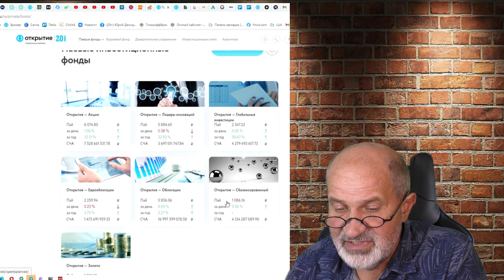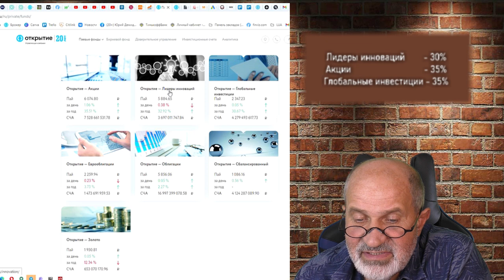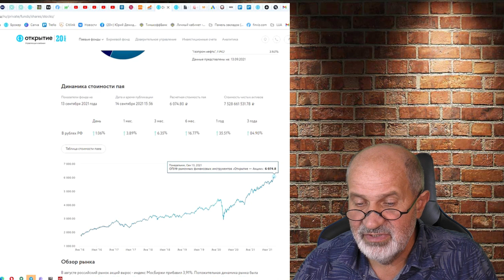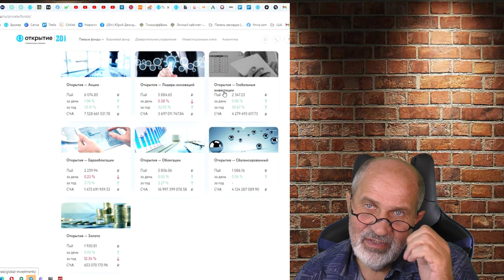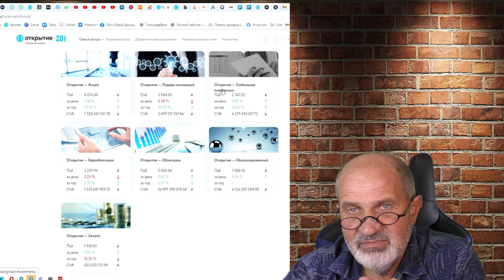Инвестиции для пенсионеров.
Фондовый рынок даёт огромное разнообразие вариантов для инвестирования. Это не только трейдинг, который инвестированием назвать, вообще горя, нельзя - это ближе к бизнесу.
Можно инвестировать в акции, надолго. Но какие конкретно акции купить? Надо в этом разбираться (см портфель 100 тыс рублей).
А что делать тем, кто не хочет заниматься?
Для них тоже есть прекрасные решения. И они часто оказываются по итогу более прибыльные. О таковых данное видео.

Брокерский счет в Открытии от меня или